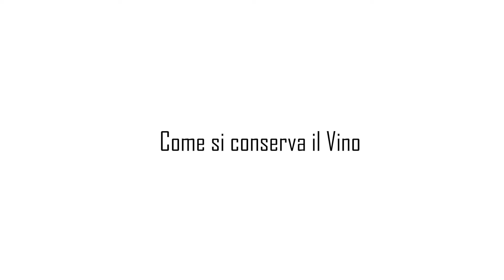COME SI CONSERVA IL VINO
Ecco alcune semplici regole per poter apprezzare una bottiglia anche dopo anni senza brutte sorprese